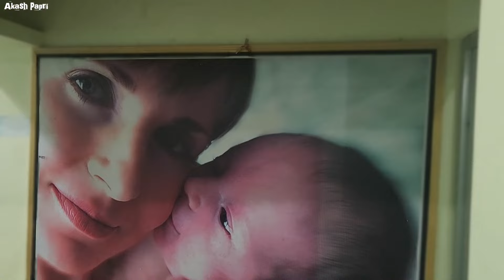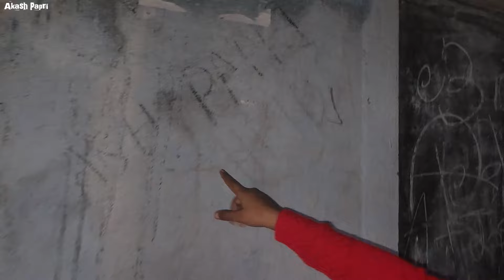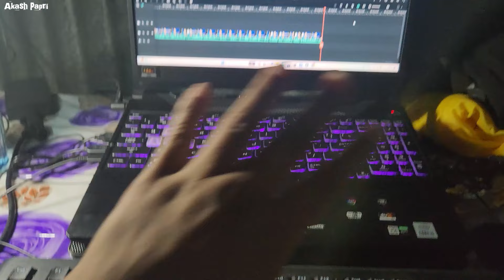সরস্বতী পুজোতে ঘুরতে গিয়ে আমাদের স্কুল লাইফের স্মৃতি মাখা প্রেমের গল্প গুলো প্রস্ফুটিত হয়ে উঠল।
AkashPapri 2nd Channel :
Akash Papri Creator

এভাবে আমাদের পাশে থাকার জন্য ,আমাদের ভিডিও দেখে আমাদের ভালোবাসার জন্য এবং আমাদের 1,48,000 জন সাবস্ক্রাইবার আজ গড়ে তুলবার জন্য তোমাদের সব্বাইকে জানাই আমাদের Akash Papri চ্যানেলের তরফ থেকে অনেক অনেক ভালোবাসা .!